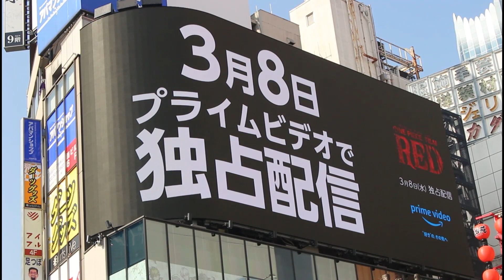ワンピース one piece film red ルフィ｜ウタ one piece reaction 少年ジャンプ ONE PIECE 麦わらの一味 원피스 one piece japan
『ONE PIECE』（ワンピース）尾田栄一郎の漫画『ONE PIECE』を原作とする日本のテレビアニメ 1999年10月20日よりフジテレビ系列で放送

One Piece (stylized in all caps) is a Japanese manga series written and illustrated by Eiichiro Oda

《원피스》(ONE PIECE)는 오다 에이치로의 만화 《원피스》를 원작으로 하는 애니메이션이다. 1999년 애니메이션화가 되었으며, 일본의 민영 방송사인 후지TV(이하 CX - 간토 광역권)를 비롯한